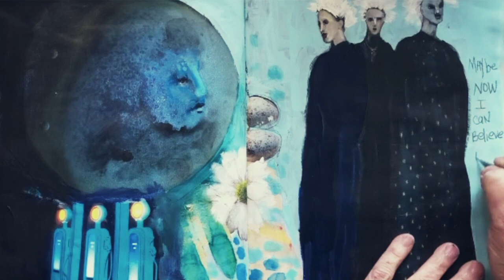Slapdash - art journaling adventure with Fonda Clark Haight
A mixed media art journalling adventure.
A personal view into the daily art journalling practice- Show Up * Listen Create * Connect

slap-dash adj. Hasty and careless, as in execution: slapdash work.

This is the definition of slapdash. But what if we apply this idea and further... reinvent it for our journaling practice? What if we only focused on having fun, telling our truth, letting our art be what it wants to be?

These are the questions I have asked myself, as I journal, for years. I've developed an entire daily practice around this idea...where we don't concentrate on the outcome. but the journey itself and what we can learn.

In the middle of this process I find that I am open to listening, the muse can find me working daily, and I have a much deeper knowing of myself. I've developed my hand, my style, and a daily practice that is fun.

So how can this help you?. you can see my techniques and supplies and thought processes.

But what I hope you will do is sit down with me day after day and create. A practice becomes a habit after 30 days. I hope you will leave this class with a journaling habit.

One that feels right and good for you.
XO